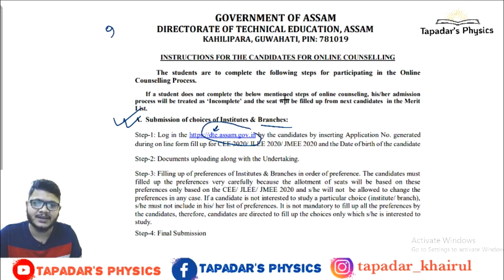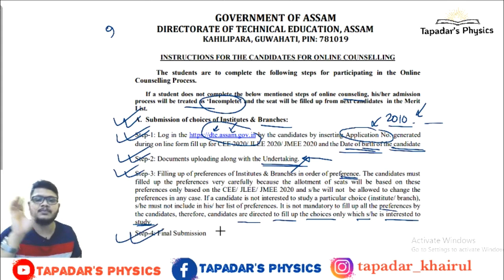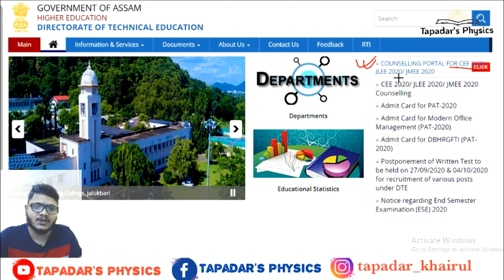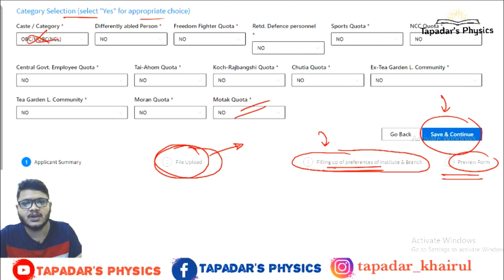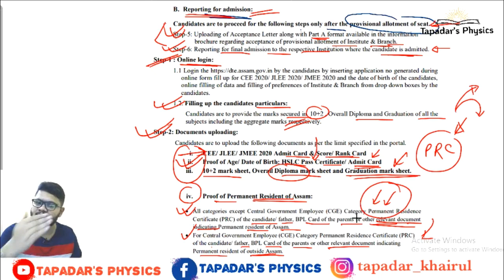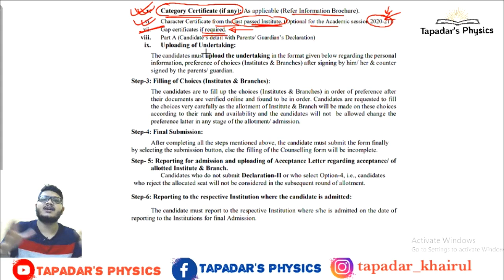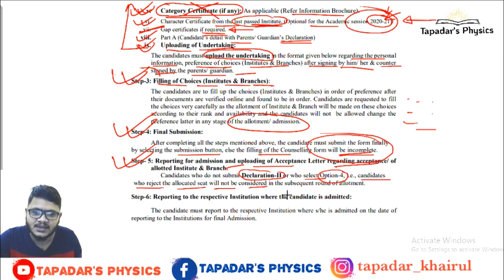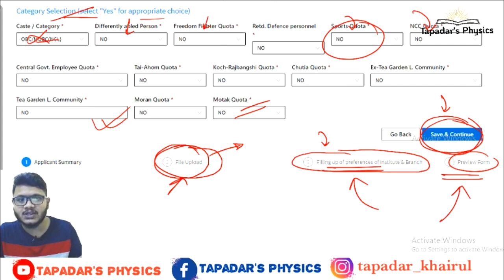Assam CEE 2020 Counselling Form | How to fill Online Form of CEE 2020 Counselling? Tapadar's Physics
In this Video, Khairul Sir will talk about What are the important documents required for CEE Counselling. Get Latest updates on CEE Exam 2020 from this Channel. Candidates who will qualify the Assam CEE 2020 will be eligible to apply for counselling. From this video, students can check the procedure of CEE Assam 2020 counseling about what all documents should be kept before Counseling.

🔴ASSAM CEE 2020: Result Review | CUT-OFF FOR CEE 2020 | Cut off for AEC/JEC | Branch Wise Cut-off

🔥 Assam CEE 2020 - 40 Most Expected Questions | Most Important Physics MCQs | Assam CEE 2020 | Part 01